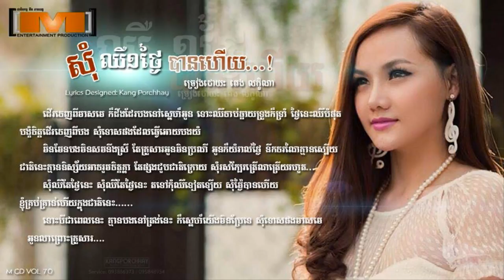Som Chheu Mouy Tngai Ban Hery by Teng Leakena - M CD Vol 70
Som Chheu Mouy Tngai Ban Hai by Teng Leakena - M CD Vol 70
សុំឈឺមួយថ្ងៃបានហើយ
ច្រៀងដោយ៖ តេង លក្ខិណា
M CD Vol 70

ស្វាគមន៍ប្រិយមិត្តYoutube

យើងខ្ញុំរីករាយនឹងផ្តល់ជូននូវវីដេអូកំសាន្តអនឡាញជាមួយនឹងបទចម្រៀងថ្មីពេញនិយមមកពីគ្រប់ផលិតកម្មក្នុងប្រទេស​ រួមបញ្ចូលជាមួយនឹងសំនៀងដើមដ៏រំជួលអារម្មណ៍។
រីករាយកំសាន្តទាំងអស់គ្នា